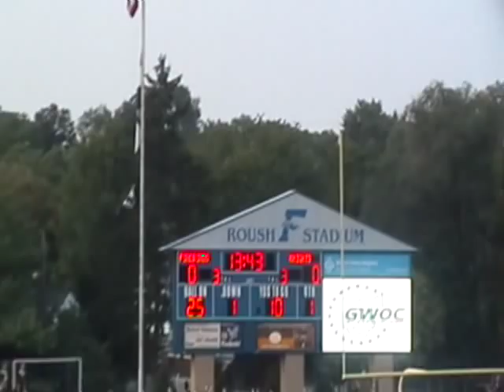The Kettering Fairmont High School Marching Band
~The Kettering Fairmont High School Marching Band is proudly to resent their 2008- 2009 Pre- Game Show, "Script Birds"... and yes Mr. Berning got the Idea from the Pride of the Buckeyes, the Ohio State Marching Band